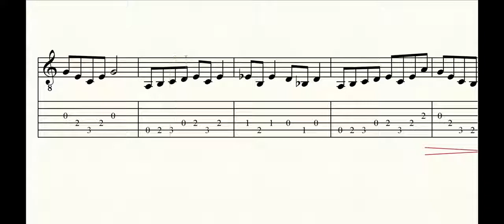Guitar Tab Grieg In the Hall of the Mountain King Slow